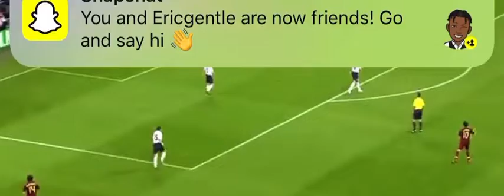FIFA world cup 2006 semi final / Final game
World cup semi final match of England and Potlrtgal